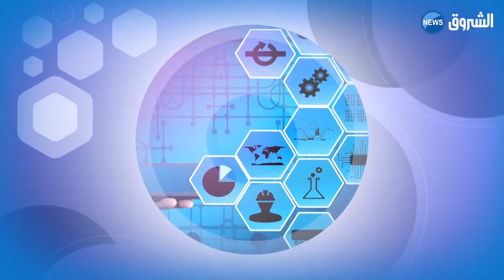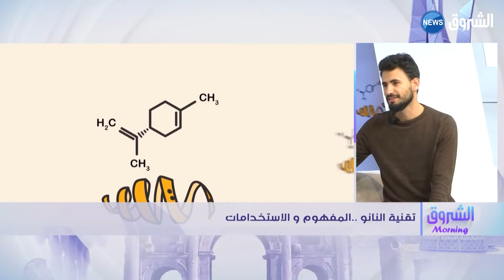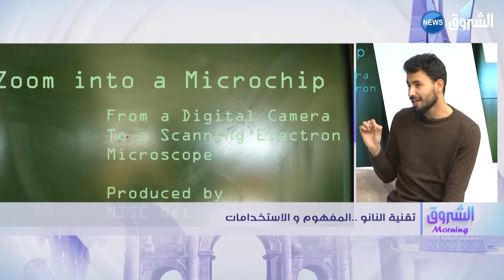الشروق_مورنينغ| تقنية النانو.. المفهوم والاستخدامات